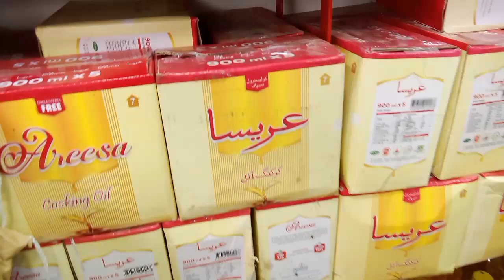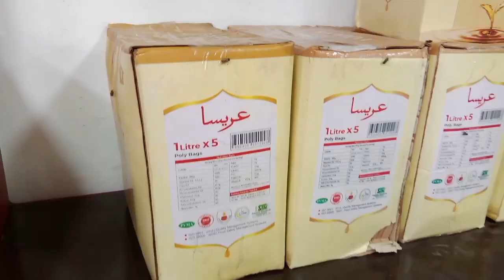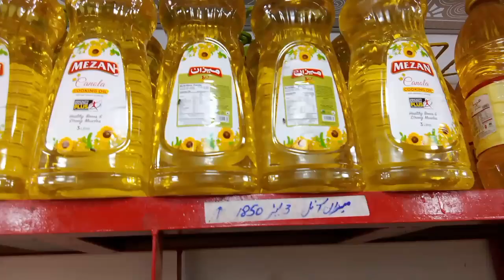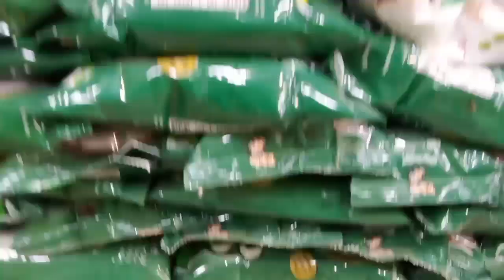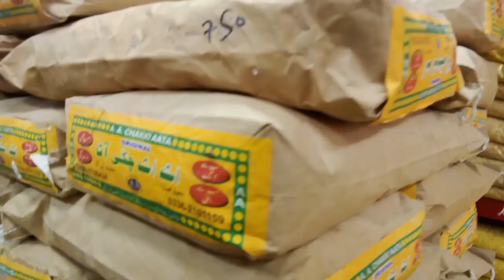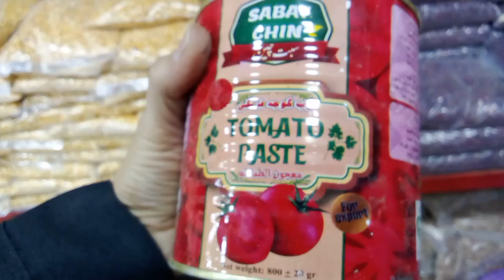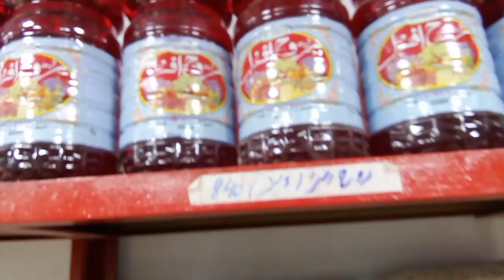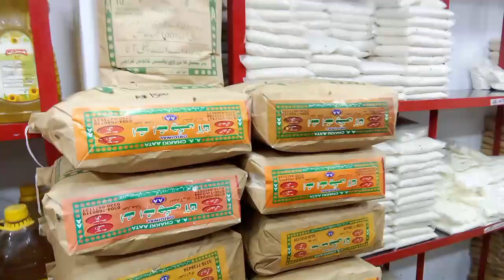Ramzan bachat offer | Durrani Traders wholesale Oil Rs. 400 |Areesa oil price|irani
Today I have visited the market & today I will share the informative video with you.
Thanks for supporting me and keep supporting.